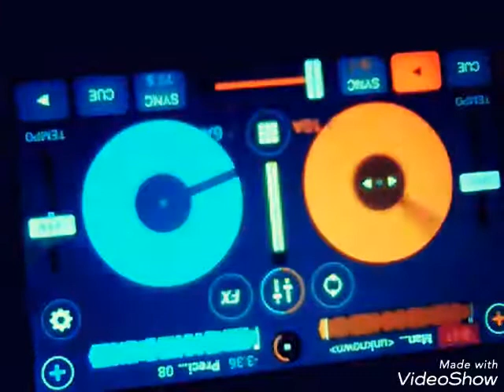MannaroMan ft Yt